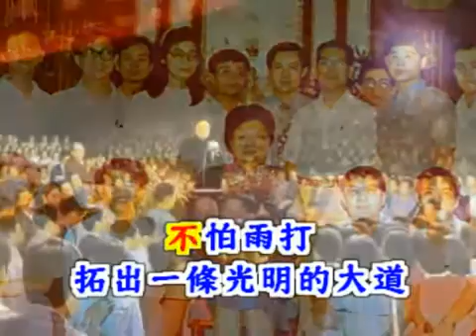國語善歌 牧羊人活佛師尊慈訓